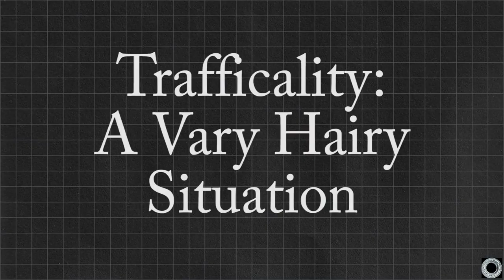Trafficality Road Report for March 18th to the 23rd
I need to stop April from making cameos. Because then I have to check "Yes"  on the "Altered Content" section of the upload page.